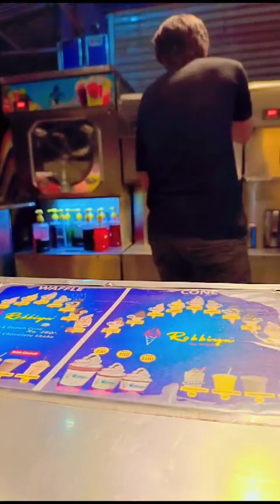May 20, 2024